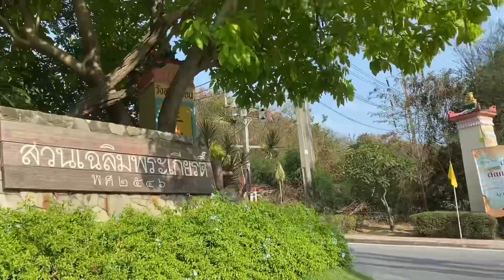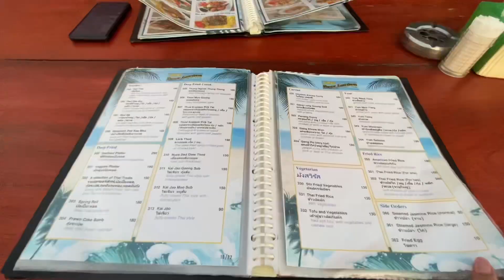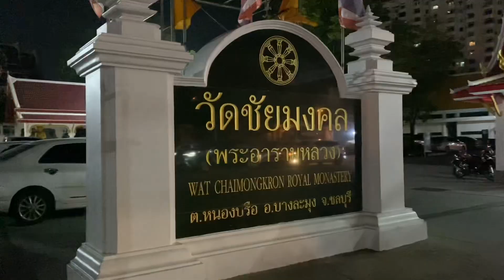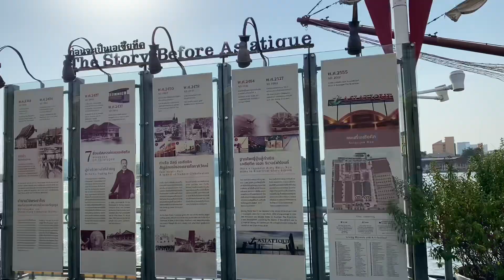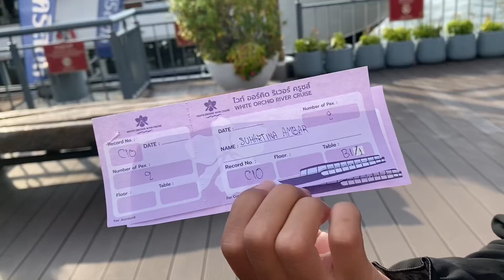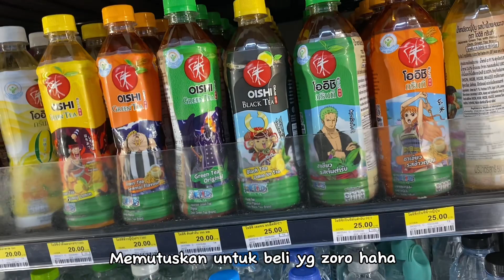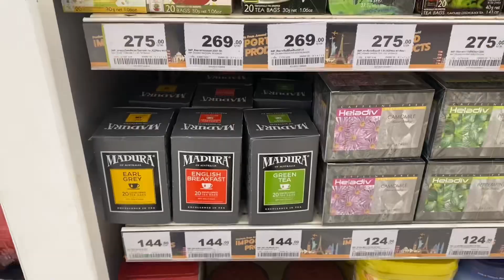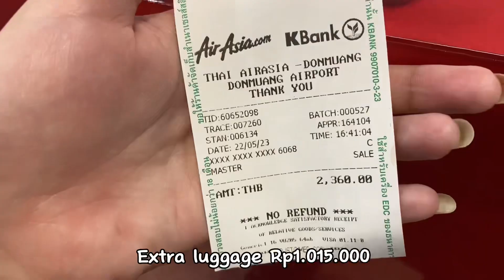Vlog Trip To Thailand Bangkok + Pattaya ! 3D2N beserta Biaya Lengkap! | Ganis Alma Latifa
Hi guys!✨

Excited bgt share video travelling kali ini! Trip to thailand kali ini aku mengunjungi beberapa tempat diantaranya :

Pattaya :
- Pattaya Walking Street
- Big Buddha
- Treetown Night Market
- Pattaya Beach
- Chaloem Phra Kiat Park

Bangkok :
- Chatuchak Park
- Chatuchak Night Market
- Dining Cruise
- Asiatique Riverfront
- Pratunam Market
- Siam Paragon

Aku tulis cukup detail di videonya ya tentang budget dan tips tips dari aku!